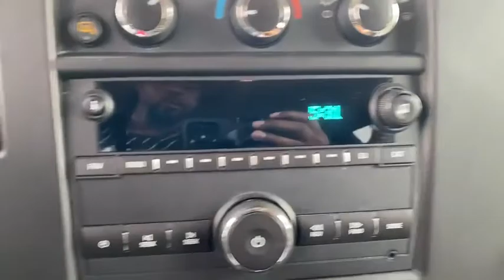2018 Chevrolet Express_3500 Atlanta, Sandy Springs, Alpharetta, Stone Mountain, Marietta, GA P272175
Summit White Used 2018 Chevrolet Express_3500 available in Atlanta, Georgia at Mike Rezi Nissan Atlanta. Servicing the Sandy Springs, Alpharetta, Stone Mountain, Marietta, GA area.

Chevrolet Express 3500 LT Summit White Passenger Visit the ALL-NEW MIKE REZI NISSAN ATLANTA off Chamblee. No hidden fees no gimmicks. Real Prices Great value. What you see is what you pay. ALL used vehicles are fully inspected and serviced. Buy from a human or buy online at mikerezinissan.com: your choice.brbrbrAwards:br  * 2018 KBB.com 10 Most Awarded Brands